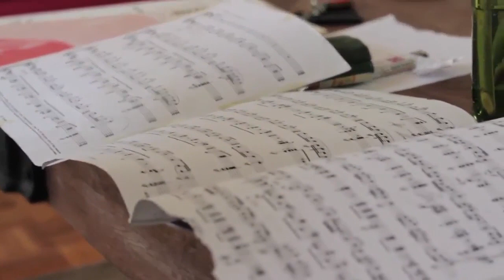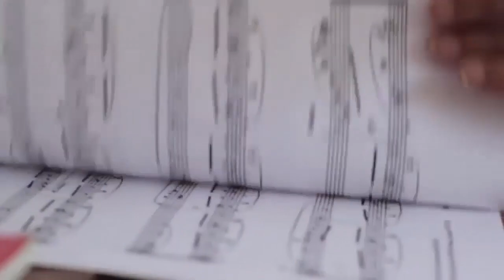Morgan Szymanski | Y TÚ QUÉ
Y TÚ QUÉ
con MORGAN SZYMANAKI

Morgan Szymanski descubrió, a través de la guitarra, el amor por la música cuando era muy pequeño. Ha recorrido el mundo compartiendo ese lenguaje universal, el cual se ha convertido en acompañante de vida, capaz de hacer olvidar las preocupaciones por un momento.

Estudió música clásica. Una beca le permitió formar parte del Royal College. Ganó un concurso que lo llevó a conseguir un agente y a tocar en festivales europeos. Aunque tiene raíces escocesas, México es su país y se enorgullece de representarlo. Tiene un proyecto audiovisual, Estampas de México, que busca despojar a la música clásica de su carácter rígido e inaccesible, y proyecta la obra pictórica de diversos artistas.

Y Tú Qué presenta a humanas y humanos apasionados por su quehacer, su conocimiento y su camino de vida, para inspirar y motivar a otros a hallar su propia pasión.

Este episodio se estrenó en 2013 y forma parte de la selección de RE-Estreno para celebrar una década de historias No Zombie.